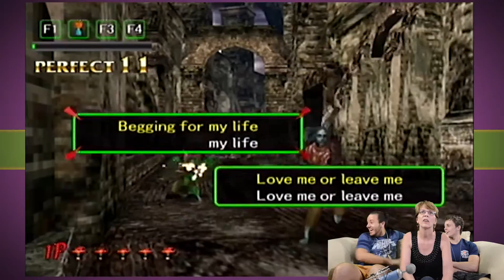Let's Play The Typing Of The Dead Part 2 - Whistle Bros Guests (Feat. Dave's Mom, Pat!)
We know it ain't Halloween anymore, but we couldn't resist releasing this second episode of that Dreamcast hidden gem...